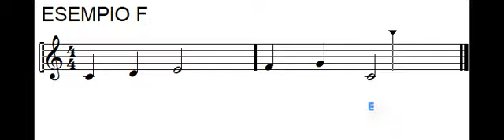Es F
VARIANTI RITMICHE SU MELODIA DI 5 NOTE
Scuola media Paolo VI - Ist. Pavoni di Tradate